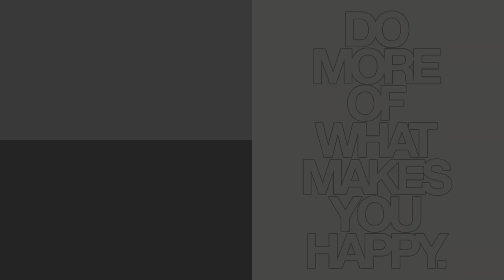Tajna MAJNOVANJA! Šta se tu zapravo KRIJE!?